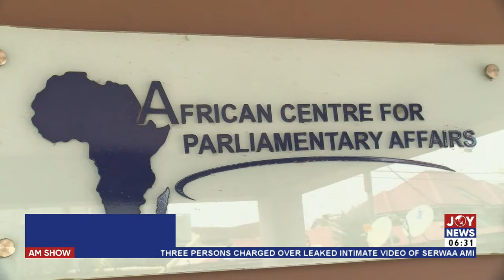Some MPs speak out about growing financial pressures and health Challenges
Expanded duties beyond legislation: Some MPs speak out about growing financial pressures and health Challenges